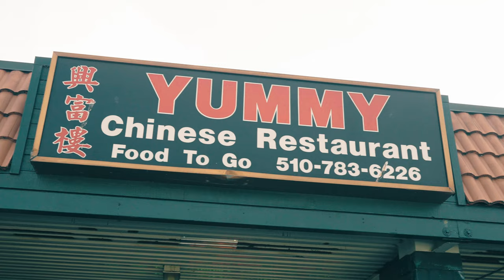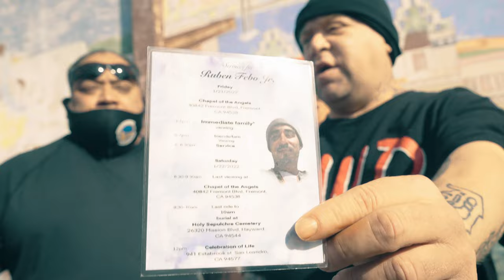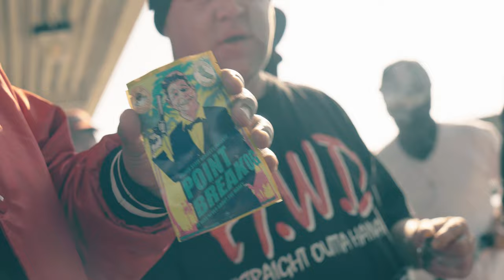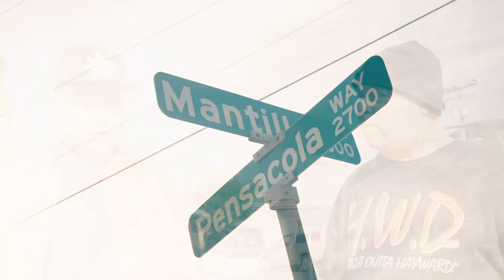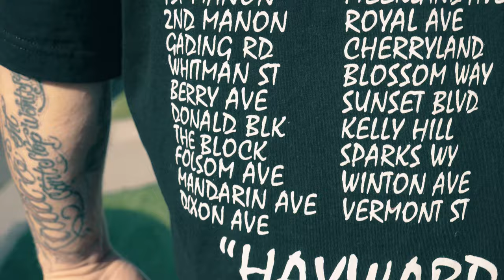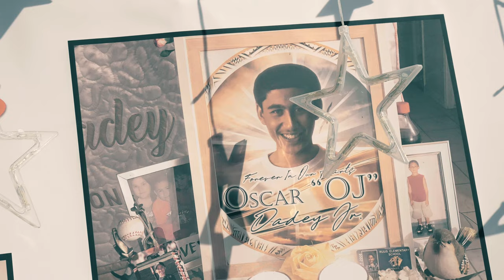South Hayward Pull Up Show Thizzlatin Hayward Hosted by Young Monc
We pulled up on Deezo from Thizzlatin Hayward and chopped it up about South Hayward Ca
Hosted by Young Monc @HYPHYMOB
Powered by @westboundmotionpictures